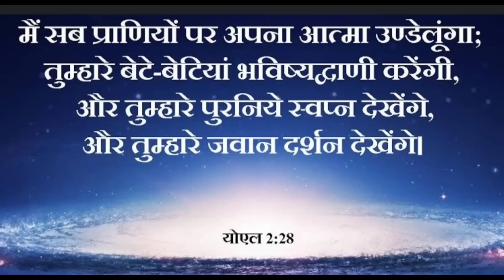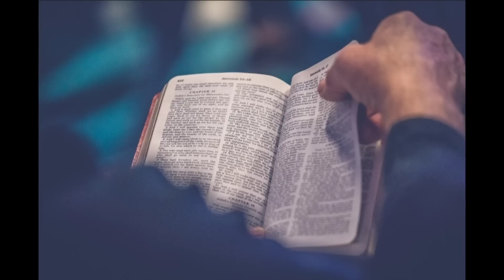पेन्तिकोस का दिन ||प्रेरितों -2 ||Panticostal Day ||Acts -2 @bibleshikshahindi || Bible verse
WhatsApp No for prayer request 👇
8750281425 (Don't call) Only Whatsapp/SMS

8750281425 (Don't call) Only Whatsapp/SMS